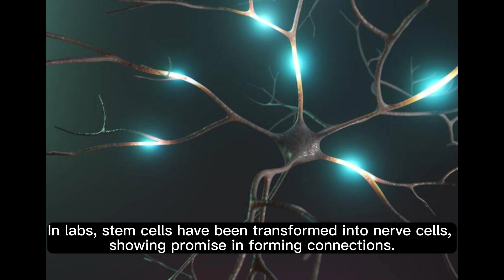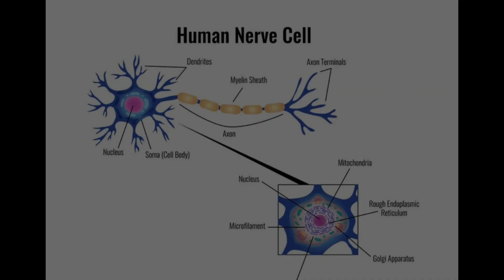Unlocking Spinal Cord Repair with Stem Cells Miracles in the Making